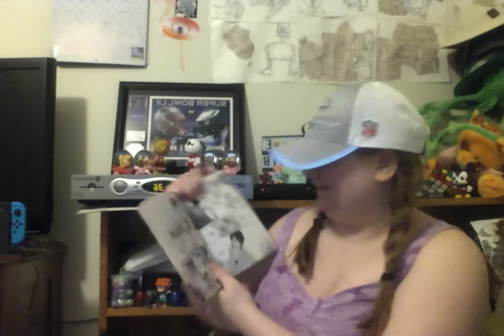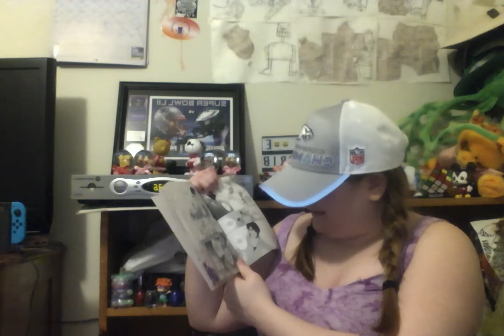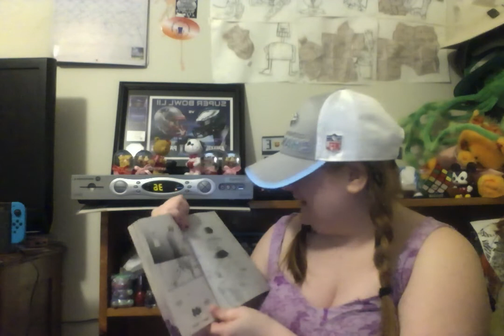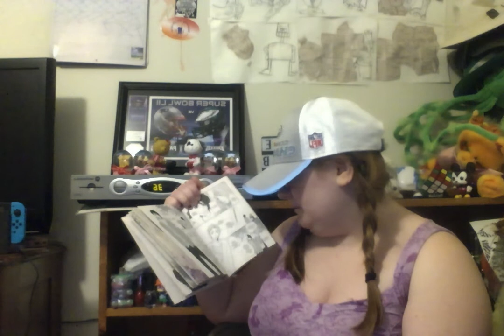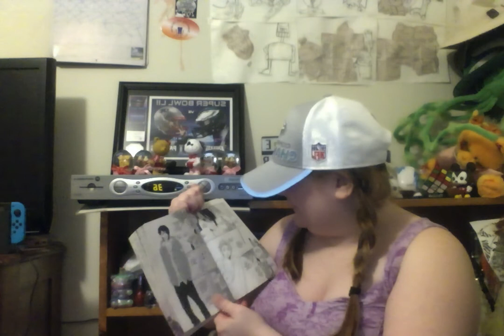Say I Love You Book 1 Part 5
"Say I Love You, By Kanae Hazuki , Friendship?,Forget It!, Praise For The Anime,surprises with its honesty,it's sensitivity,its quality,always it is smatrer more poetuc more touching just plain better than you think it is going to be-Anime News Network, A stining betrayal turned high schooler Mei Tachibana into a life long loner, but once she meets Yamato everything changes."